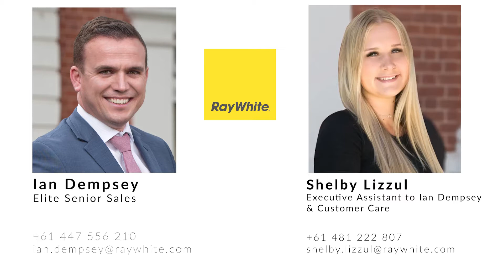53 Madeline Street, Preston